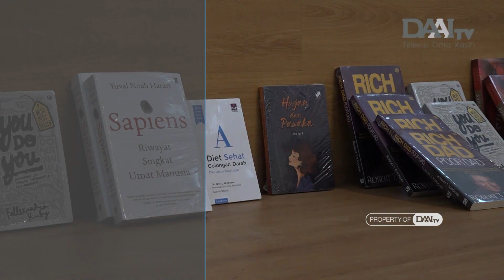Riak Minang di Tanah Deli | Bingkai Sumatera